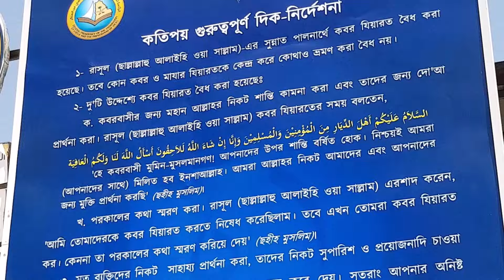মি’রাজের ঘটনা থেকে ১৭ টি শিক্ষা│Shaikh Motiur Rahman Madani